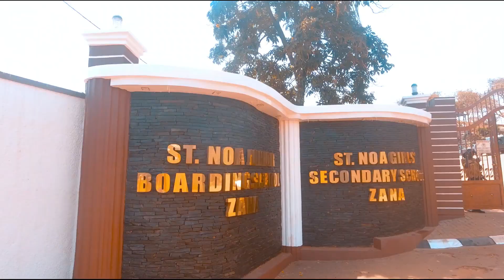MESSAGE FROM THE HEAD PREFECT 2023 ST.NOA GIRLS' SECONDARY SCHOOL. KHAINZA ANGEL WEPPS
ST.NOA STUDIOS